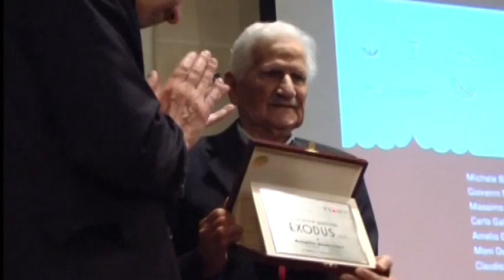Amelio Guerrieri sarà ricordato a Valeriano 13-05-2016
Domattina dalle ore 9.30 commemorazione a Valeriano della figura di Amelio Guerrieri, comandante partigiano scomparso recentemente.